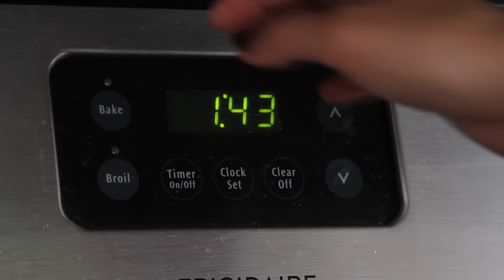How to Make Roasted Fall Veggies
Here is how to make these delicious DIY Roasted Fall Veggies! These are perfect for Thanksgiving or just to enjoy on a beautiful fall evening.